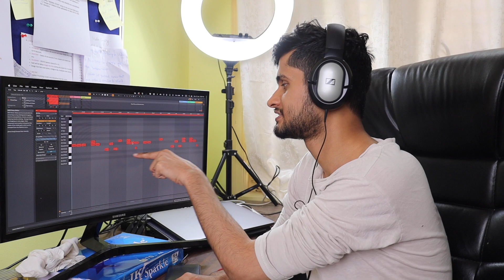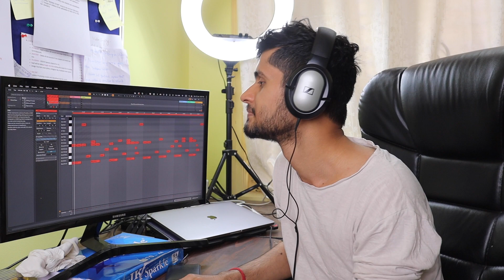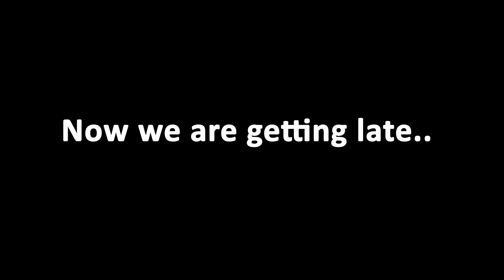Humari patang ko kya hua? Flying Kite | Shefali Vlogs | Daily vlogs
Welcome to our vlog...  Happieee Morning
Lots of love and blessings for you all
first vlog
tulsi vlogs
tulsi vlog
vikash karoriya vlogs
karoriya
vikash karoriya
komal thakral
komal thakral vlogs
komal amrit vlogs
amrit vlog
komal and amrit
paras thakral vlogs
paras thakral
komal vlogs
sneha sachdeva vlogs
sneha vlogs
komal sneha vlogs
daily vlogs
family vlogs
vlogs
vlogging
sourav joshi
new vlogs
hriday thakral
first vlog
vlog
kajal vlog
kundan kumar vlogs
drawing tutorial
youtube MONEY
my youtube earning
vlog
vlogs
daily vlogs
Desi vlogs
lifestyle vlogs
family vlogs
sandeep maheshwari vlog
Vlogs
vlogging camera
first time eating pizza